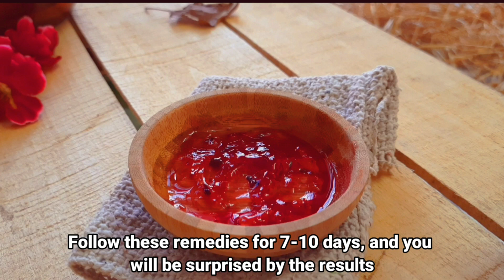3 steps to get baby soft and pink lips in 3 days naturally | Remove pigmentation from lips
DIY remedies for soft and pink lips. This lip treatment consists of three steps. First is applying a Lip scrub, the scrub looks beautiful and spread easily. It gently exfoliates the lips. The second treatment is the Lip mask, it helps to lighten the dark lips. The third treatment is a Lip serum, it activates cell regeneration, reduces fine lines and hydrates lips.

Follow these remedies for 7 days, to get the guaranteed desired results.

Caution- Always do a patch test before use, Do not use it if you have sensitive skin or are allergic to any of the ingredients mentioned in the video.

**Much Love**